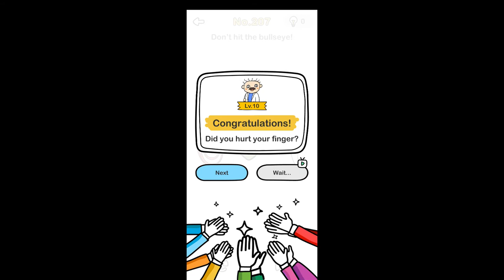Dont hit the bullseye Brain Out Level 207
Brain Out Level 207 Don’t hit the bullseye Answers

Solution - Use your finger to block the arrow before it reaches the bullseye.